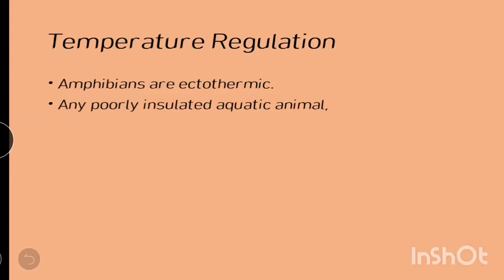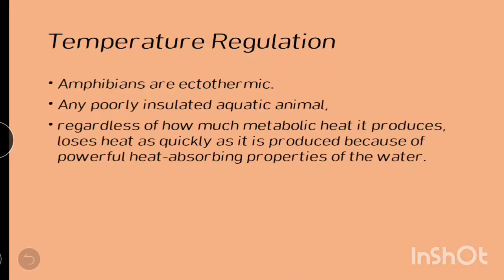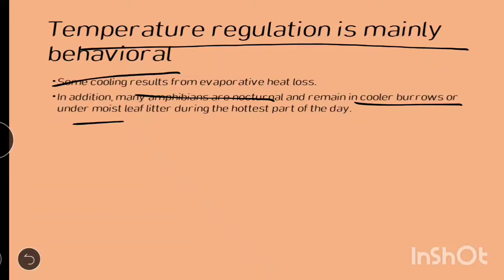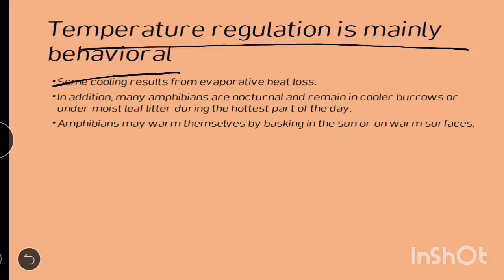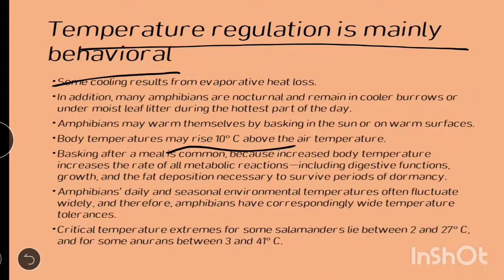Temperature regulation in amphibians